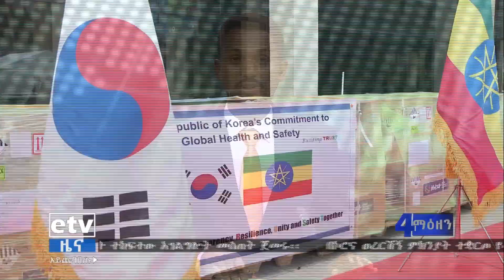የኮሪያ መንግስት ኮይካ በሚለው ድርጀት በኩል 5 መቶ ሺ የአሜሪካን ዶላር ወጪ የሚያወጡ የህክምና ቁሳቁሶችን ድጋፍ አበረከተ|etv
የኮሪያ መንግስት ኮይካ በሚለው ድርጀት በኩል 5 መቶ ሺ የአሜሪካን ዶላር ወጪ የሚያወጡ የህክምና ቁሳቁሶችን ድጋፍ አበረከተ